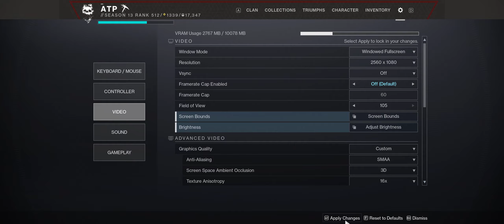Solo Grandmaster - The Arms Dealer on Warlock (No Boss Cheese, Platinum) [Destiny 2]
First try attempting this on a Warlock, just testing some stuff out. Turns out Stasis makes the boss fight super free as long as you're patient enough to wait. Timestamps below:

0:00 - Introduction
0:28 - First Room
2:13 - Outside Area 1
5:48 - Outside Area 2 (Fuel Cell)
11:46 - First Goliath Tank
21:48 - Second Goliath Tank
34:57 - Pre Boss Fight
40:40 - Boss Phase 1
51:25 - Boss Phase 2
1:07:58 - Boss Phase 3